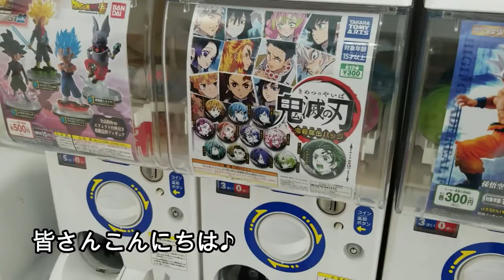鬼滅の刃 やっと見つけました！ ガチャガチャ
今回は、バンダイナムコの新作の鬼滅の刃を偶然見つけました。
鬼滅の刃のガチャガチャは売り切れの時が多いのでラッキーでした。
友人が本命のキャラクターをゲットしましたのでアップさせていただきました。